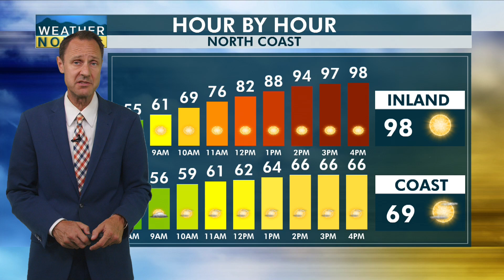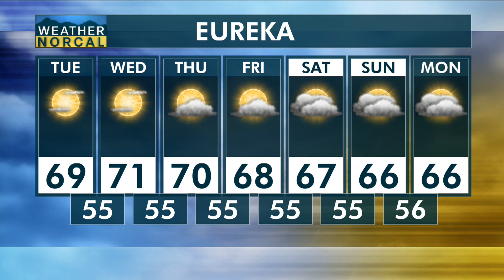North Coast Tuesday, September 3